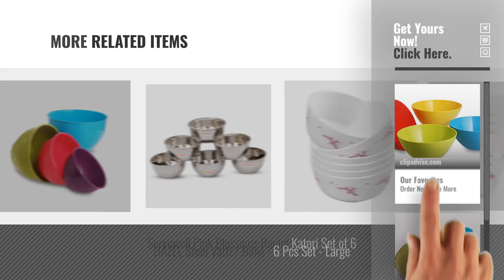Top 10 Bowls [2018]: All Time Plastic Mixing Bowl Set, 800ml, Set of 4, Multicolour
Top 10 Bowls [2018]

All Time Plastic Mixing Bowl Set, 800ml, Set of 4, Multicolour by All Time

All Time Plastics Classic Mixing Bowl Set, 4-Pieces, Multicolour by All Time

Silverware - Premium Quality Round Shape soup Bowls Set (6 Bowl and 6 Spoon) - Microwave by SIlverware

JVS DIP DIP 1 Snack Bowls PARTY PACK (set of 12) by JVS

All Time Plastics Classic Mixing Bowl Set, 7 Litre, 3-Pieces, Multicolour by All Time

Homray Opulence Microwave Safe & Unbreakable Square 350 ml Bowls (Set of 12) by Homray

Servewell Dot Art Melamine Veg Bowl Set, 10.5cm, Set of 6, White by Servewell